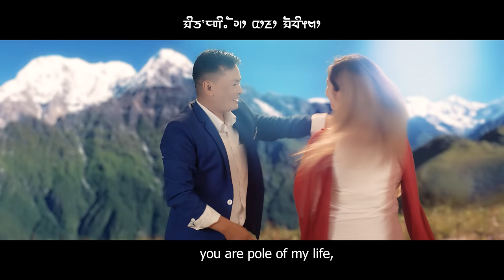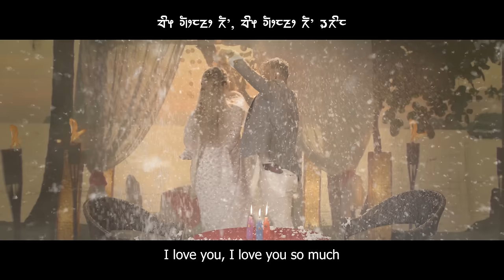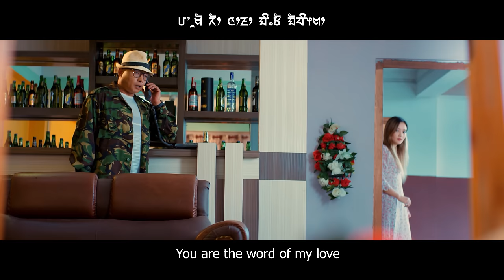Rajesh Payal Rai~Kalpana Rai | Miyo Hau | Miruna Magar | Yogendra Rai | OMV 2022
Miyo Hau - Rajesh Payal Rai | Kalpana Rai | Nepali Song

Audio Workstation.
Vocal : Rajesh Payal Rai & Kalpana Rai
Lyrics : Tika Chamling
Arrange : Maharaj Thapa
Recordist: Pawan BK / Subash Kuthumi
Studio : Action Studio
Mix & Mastering : Gobinda Sony

Video Workstation.
CAST ; Miruna Magar / Yogendra Rai / Prakash Rai / Kalpana Kunju
CINEMATOGRAPHER :
Buddha Thapa (Nepal)
Kushal Shrestha (London)
DRONE PILOT:
Suresh Kafle
CHOREOGRAPHER:
Surendra Basel
PHOTOGRAPHER:
Avi Rai
MAKE UP :
Samara Joshi (Nepal)
Savina Limbu/ Shanti Rai Shrestha (UK)
EDITING:
Bikash Dahal
VIDEO CONCEPT:
Tika Chamling/ Kalpana Rai

DIRECTION:
Jas Bahadur Yakha (Jasu Yakha)

CASUAL WARDROBE:
Kushum Butique/Sindrella Dress/Samjhana Butique/Singapore Interprises.

CULTURAL WARDROBE:
Kosheli Dhaka Butique (Anjana Ichhamful Rai)

SPECIAL THANKS :
Kopila Rai (Aama)
Prakash Rai (Husband)
Prajal Rai (Son)
Prakriti Rai (Daughter)
Tika Chamling (Lyricist)
Rai Nabin (Advisor)
Kamal Rai (Uncle)
Asha Rai (Aunty)
Asha Rai (Sister)
Bal kumar Rai (Uncle)
Parbati Rai (Aunty)
Ganga Raj Rai (Bhai)
BC Rai (Bhai)
Basundhara Rai (Neyong Didi)
Dilli Ram Rai (Daju)
Milan Rai (Daju)
Chitra Rai (Daju)
Shubhachandra Rai (Daju)
Deep Prakash Rai (Mama)
Sarala Rai (Didi)
Kriti Rai ( sister,HongKong
Dill kumari Rai ( sister in low) Dharan
Thir Thapa Dai UK
Dr. Kruple Patel {Dancer}
Mamata Dhenga (Dancer)
Roma Pariyar/Rabin Pariyar (Advisors)
Laxmi chemjong/Jitendra Chemjong (Decuration)

INTAKE 94
And all my respected friends, family and relatives.

REGARDS
Kalpana Kuju Rai {UK}

SONG

केटा: मियो हौ तिमी मेरो मायाको
घाम हौ विश्वासको

BOY: you are pole of my life,
sun of faith

केटी: दियो हौ तिमी मेरो मायाको
नाम हौ जीवनको

Girl: You are the flambeau of my love,
the name of life

केटा: रोकियो पाइला तरङ्ग छरी
त्यो पहिलो दृष्टिमा

Boy: stopped my footstep spreading wave
at that first glance

केटी: ओर्लियो आकाश उमङ्ग भरी
यो महान सृष्टिमा

GIRL: the sky descended with full of excitement
In this great creation

केटा: शब्द हौ तिमी मेरो मायाको
शैली हौ मुस्कानको

BOY: You are the word of my love
Style of smile

केटी: अर्थ हौ तिमी मेरो मायाको
चुली हौ जीवनको

Girl: You are meaning of my love
apex of  life

केटा: फैलियो रङ्ग जीवन-यात्राको
यो रजत वर्षले

Boy: Spread the color of life-journey
This is the silver jubilee year

केटी: कामना यही हजारौँ जन्म
बाँच्न पाऊँ हर्षले

Girl: I wish you thousands of births

Let's live happily

केटा: बाचा हौ तिमी मेरो मायाको
मोती हौ मिलनको

Boy : You are the promise of my love
The pearls of meeting

केटी: साक्षी हौ तिमी मेरो मायाको
प्राप्ति हौ जीवनको ।

Girl: You are the witness of my love
Achievement of   life.